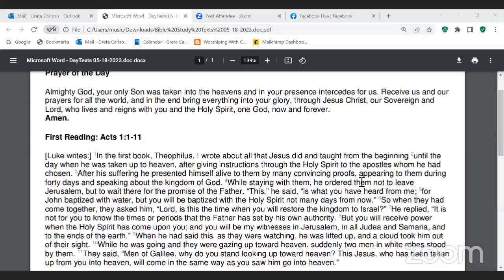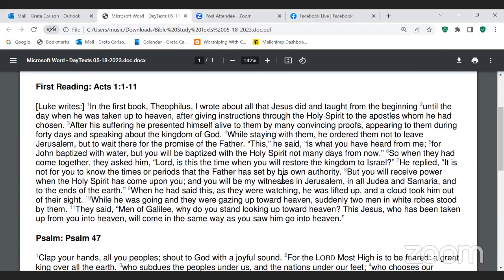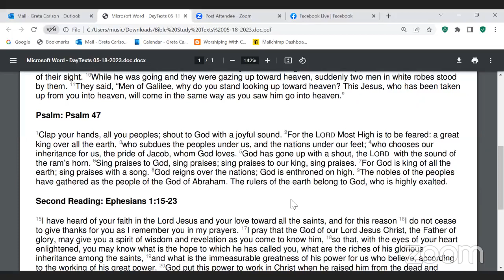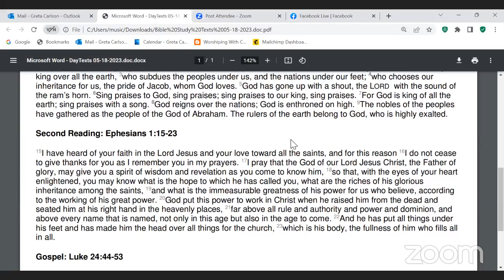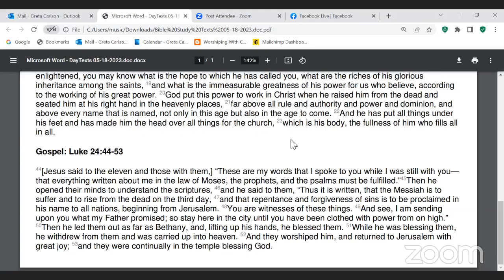Bible Study 5 17 23